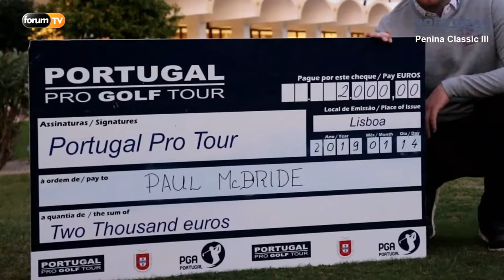Penina Classic III - Paul McBride wins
Paul McBride wins Penina Classic III after beating Tomás Bessa on the 4th playoff hole